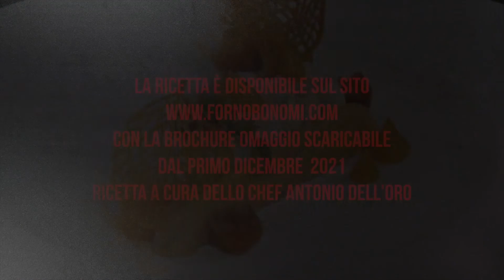Cremoso alle Spezie - Dessert monoporzione di Antonio Dell'Oro Pastry Chef FIC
Scopri questa e le altre proposte natalizie sul ricettario "Il Dolce Natale di Forno Bonomi", nato dalla collaborazione con la Federazione Italiana Cuochi.

Al suo interno troverai tutti i dettagli sei raffinati dessert monoporzione realizzati dai Pastry Chef Roberto Pisciotta, Alessandro Laudadio e Antonio Dall’Oro.